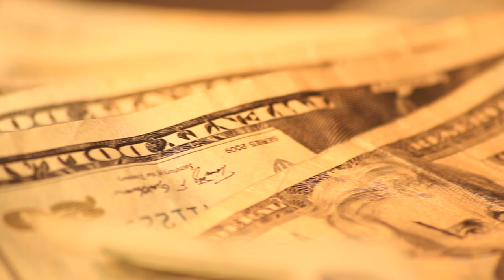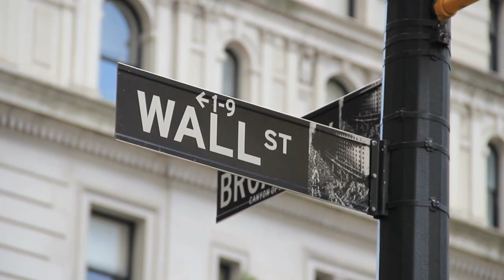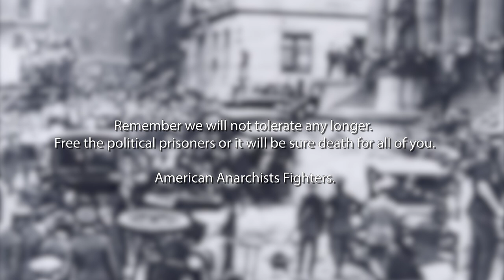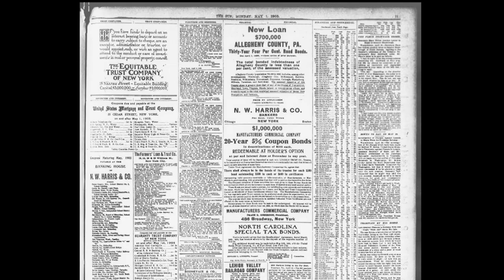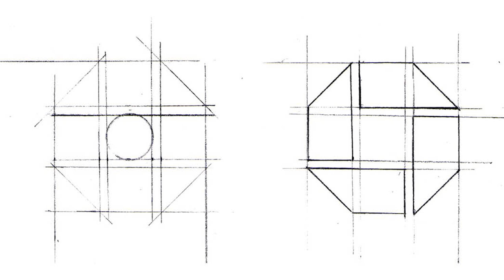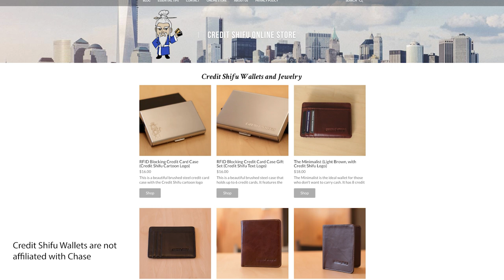The Story of JP MORGAN CHASE & Co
We look at how Chase and JP Morgan started and later merged.